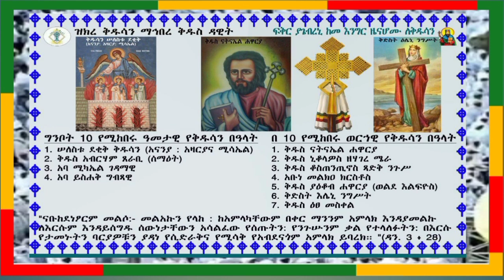ስንክሳር ዘወርሃ ግንቦት 10 በረከታቸው ይደርብን አመታዊና ወሃዊ በአላት ዝክረ # ቅዱሳን